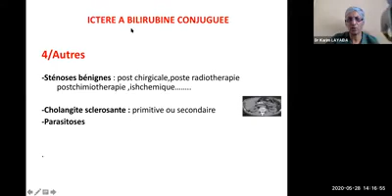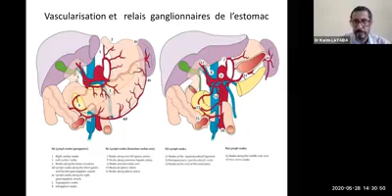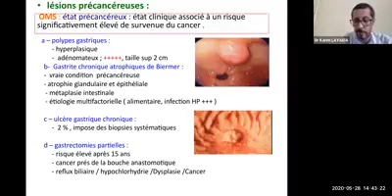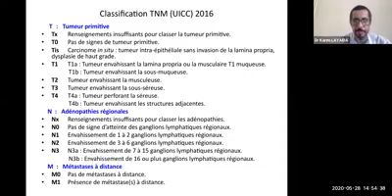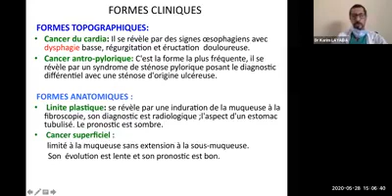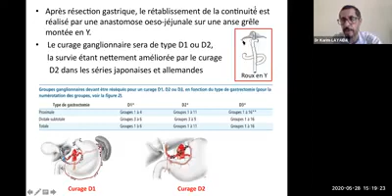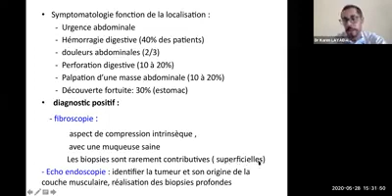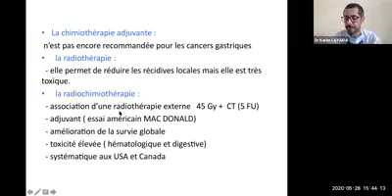12. Tumeurs gastriques (Dr KHELOUFI)